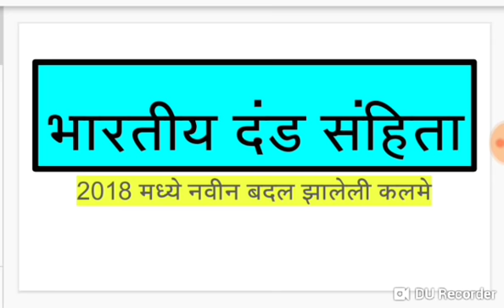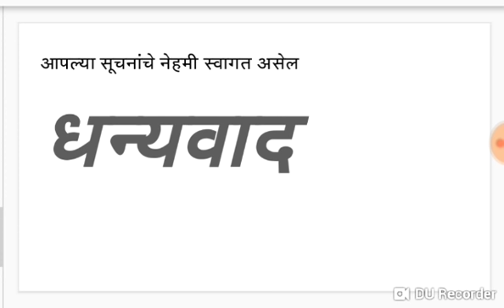IPC 1860,भारतीय दंड संहिता 1860 मध्ये बदल झालेली कलमे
IPC 1860,भारतीय दंड संहिता 1860 मध्ये बदल झालेली कलमे व विश्लेषण दिले आहे

कायद्याच्या अधिक MCQ करिता जॉइन करा
Joinn MPSC Law MCQ And Que And Notes

Mpsc Main Exam All Law Videos & Que Videos

Mpsc All Law Nd Main Artical videos

MPSC Computer IMp Que For Main Exam

IPC IMP ARTICALS Part 1,भारतीय दंड सहिता महत्वाची परीक्षेत आलेली कलमे,indian penal code sections,
indian penal code 1860 sections 1 to 511 pdf in english,